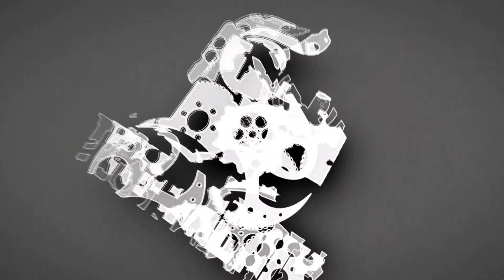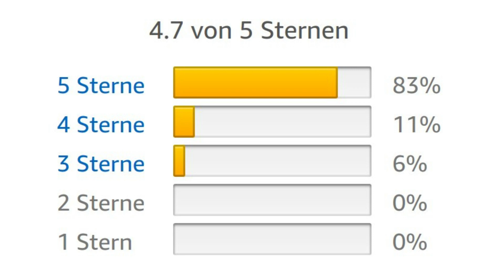👠 Hochhackige Schuhe Test (2024) – 🏆 Die besten Hochhackigen Schuhe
Die besten hochhackigen Schuhe im Test:
① 🏆 ElegantPark Brautschuhe
② 🥈 Tamaris Damen Stiefeletten
③ 🥉 Kayla Plateau Pumps

Alle Links wurden 2021 angepasst und mit Produkten der neusten Generation aktualisiert.

Unser Nummer 1 sind die ElegantPark Brautschuhe. Auch wenn diese für die Hochzeit entworfen sind, wäre es viel zu schade, wenn man diese Schuhe nur einmal im Leben tragen könnte. Denn das super elegante Design passt einfach prima zu jedem gehobeneren Anlass oder einfach nur, wenn richtig sexy aussehen möchte.

Die 10cm Absätze zusammen mit der Satinoberfläche und dem funkelnden Schmuck sehen einfach nur fantastisch aus. Dabei loben fast alle Rezensionen, wie bequem diese hochhackigen Schuhe sind.

Das Schmuck wurde mit Fäden angenäht. Theoretisch kann man diesen somit auch abnehmen, was aber natürlich ein wenig schade wäre.

Besonders ansprechend ist auch der günstige Preis, denn hochhackige Brautschuhe ähnlicher Qualität kosten häufig locker das doppelte. Was können wir zu diesen Schuhen noch mehr sagen, also die Fotos nicht viel besser ausdrücken können.

Die Kunden bewerten die ElegantPark Brautschuhe mit 4,9 Sternen. Den besten Preis findest du in der Videobeschreibung direkt unter dem Video.

Als Alternative empfehlen wir die Tamaris Damen Stiefeletten. Die Firma Tamaris produziert die beliebtesten hochhackigen Damenschuhe auf dem Markt, die stets sehr hoch bewertet werden.

Am besten gefallen uns dabei diese 10cm hohen Stefeletten.

Die Innensohle ist leicht gepolstert, wodurch sich diese Schuhe sehr gut zur kühleren Jahreszeit eignen. Dabei sind diese hochhackigen Stiefel nicht nur zum neidischen Hingucken, man kann damit auch sehr bequem gehen, wie fast alle Rezensionen lobend betonen.

Das hochwertige Material sieht auch nach häufigem Tragen noch sehr gut und neuwertig aus.

Die Kunden bewerten die Tamaris Damen Stiefeletten mit 4,8 Sternen.

Unsere Nummer 3 sind die Kayla Plateau Pumps. Diese sind je nach Größe günstiger als die anderen beiden hochhackigen Schuhe. Das Material nicht ganz so hochwertig, was man auch sieht, wenn man ganz genau hinschaut. Dafür sehen diese Schuhe nicht weniger sexy aus, was diese Schuhe wohl auch dem sehr hohen 13cm Absatz zu verdanken haben. Aber auch wie bei den ElegentPark Brautschuhen loben dennoch viele die Kundinnen, dass sich die hochhackigen Schuhe trotz der Höhe bequem tragen lassen.

Eine Vielzahl an Farben garantiert, dass die genau die Schuhe findest, die zu Deinem Stil und Outfit passen.

Die Kunden bewerten die Kayla Plateau Pumps mit 4,7 Sternen.